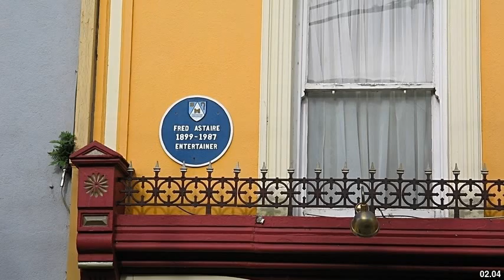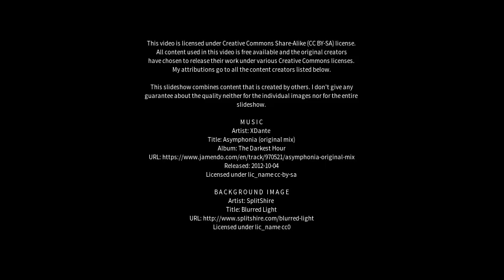Best places to visit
Best places to visit - Denholm (United Kingdom) Best places to visit - Slideshows from all over the world - City trips, nature pictures, etc.